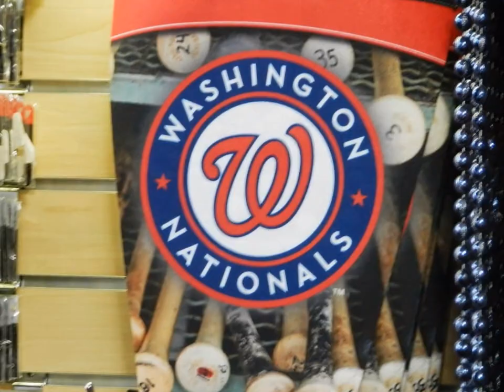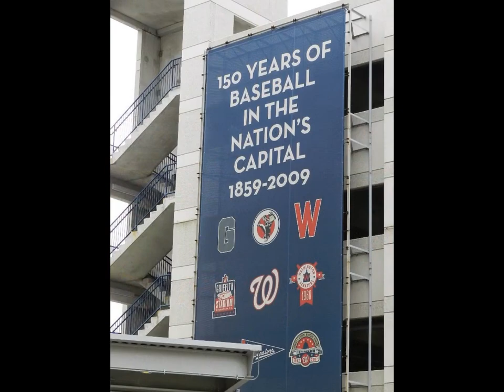July 3, 2013 Washington Nationals Baseball Game and Fireworks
2nd ball game in Washington, DC this year.  Fun at the ball park with Tom, Tim, Bob, Nancy and Mike.